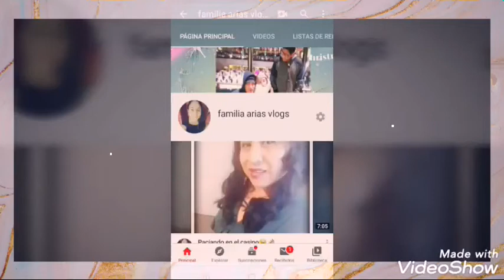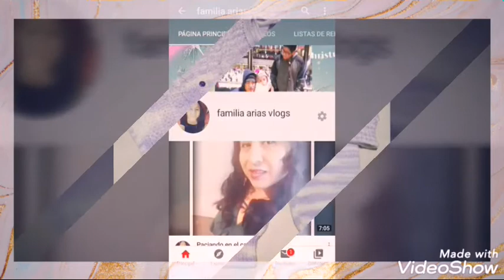Ropita para bebés tejidas